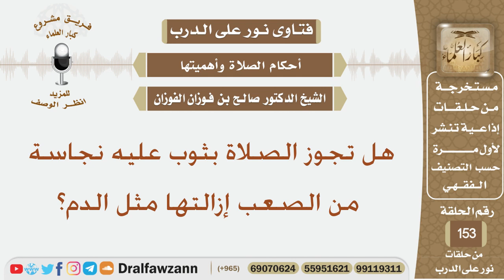هل تجوز الصلاة بثوب عليه نجاسة من الصعب إزالتها مثل الدم؟ الشيخ صالح بن فوزان الفوزان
نص السؤال:
هل تجوز الصلاة بثوب عليه نجاسة من الصعب إزالتها مثل الدم؟
السيرة الذاتية :
للاشتراك في قناة الشيخ صالح الفوزان

رئيس الفريق
لمشروع كبار العلماء